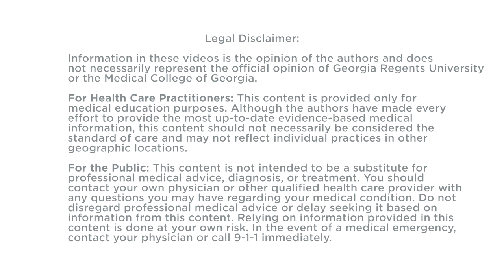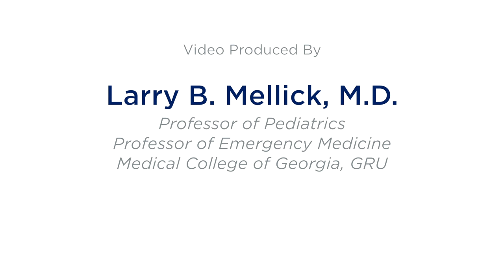Hydrocephalus Emergency: How to Tap a VP Shunt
A young girl with a ventriculoperitoneal shunt presented to the emergency room after several days of headache and now altered mental status.  CT scan demonstrated severe hydrocephalus.  In this video we demonstrate how to do a diagnostic tap of the VP shunt.